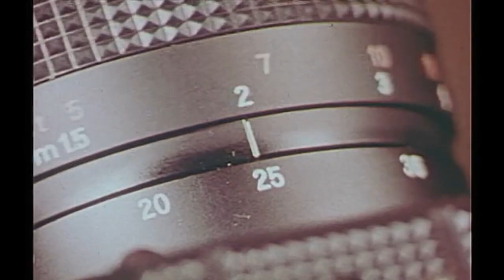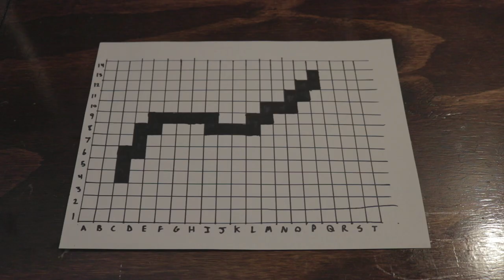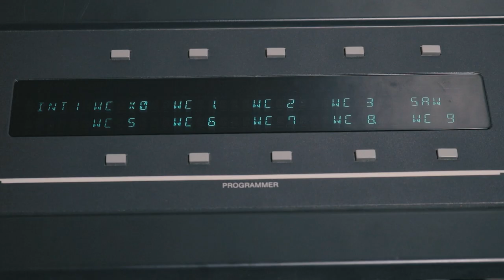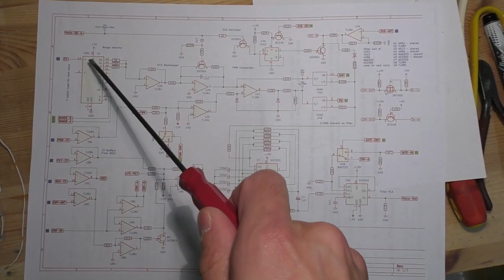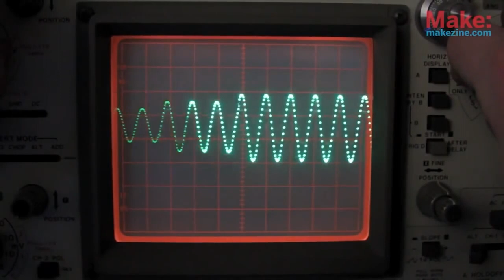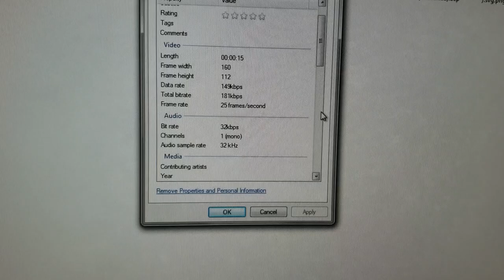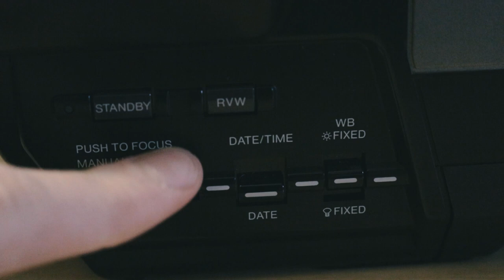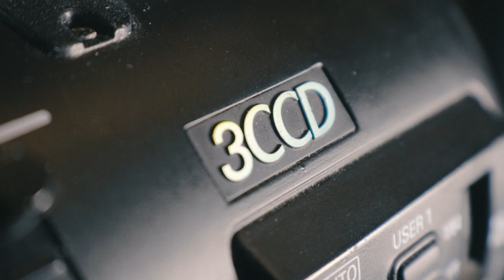Hybrid Hysteria - Transitions from Analog to Digital Tech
Today we're looking at some unique technology I've acquired over the years and how they fit in with the transition to a digital world.